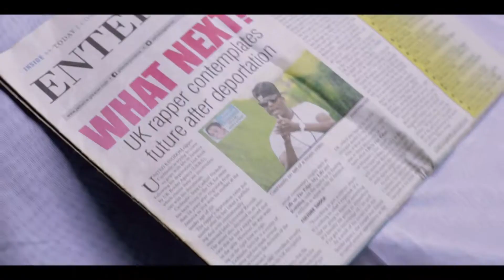Cashh - Can You See Me feat. Alahna (Music Video: Re-upload)